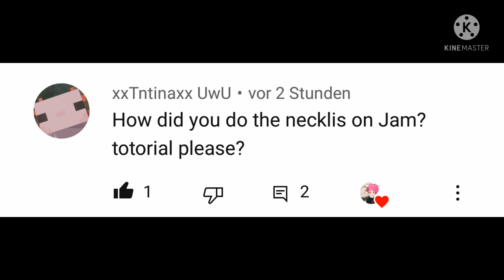{•~💖How to make a Spike necklace in Gacha Club Tutorial💖~•}